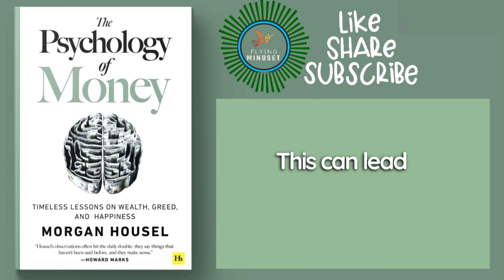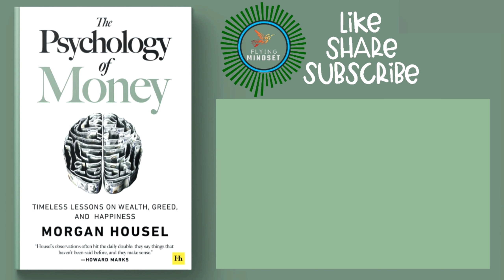The Psychology Of Money Book Summary under 3 minutes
our book recommendations  👉
1. Think Like a Monk
2. The Psychology of Money
3. Sapiens: A Brief History of Humankind
4. Thinking, Fast and Slow
5. Atomic Habits

BE RELAXED WITH MASSAGE CHAIR

APPLE SE WRIST WATCH

In this video, we explore the fascinating world of the psychology of money. Money is more than just a means of exchange; it holds a powerful psychological grip on us all. We discuss the various ways that money influences our thoughts, emotions, and behavior, from the way we spend and save, to the way we value ourselves and others. We examine the impact of our upbringing, culture, and society on our relationship with money, and how our beliefs and attitudes shape our financial decisions. We also offer practical tips and insights to help you better understand your own relationship with money and make smarter financial choices. So whether you're a saver, spender, investor, or just curious about the psychology of money, this video has something for you.